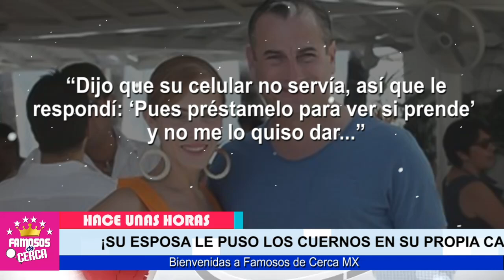🔴📌 𝗧𝗥𝗔𝗜𝗖𝗜𝗢𝗡...!!! Patricio Cabezut 𝗘𝗡𝗖𝗨𝗘𝗡𝗧𝗥𝗔 𝗔 𝗦𝗨 𝗘𝗦𝗣𝗢𝗦𝗔 Con Las Manos en La Masa 😱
Acorralado Famoso Conductor de Television / SU ESPOSA AM3N4-Z4 Con Quitarle a sus Hijas.

 BIENVENIDOS!!!
suelta la sopa
televisa
exclusivas
venga la alegria
tv azteca
polemica
chismes
Entertainment
farandula mexico